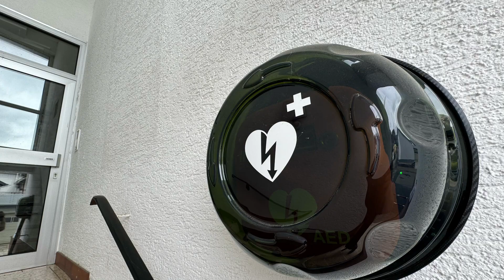AED in Eschenburg - ein "Defi" an jedem DGH und ein "Herzstarter" zum Ausleihen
Die Gemeinde Eschenburg hat acht „Automatisierte Externe Defibrillatoren" - kurz AED - angeschafft und in jedem Ortsteil einen öffentlich zugänglich angebracht. Zudem sind während der Öffnungszeiten je ein „Defi“ im Freizeitbad „Panoramablick“ (Am Honigbaum 28, im Raum der Badeaufsicht an der Wand und im Rathaus (Nassauer Straße 11) zu finden.
und hier im Video. auf der Internetseite der Gemeinde Eschenburg.